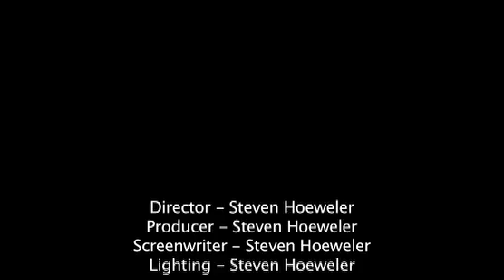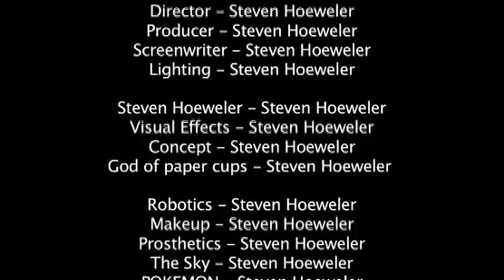Steven's Directorial Debut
Steven's breakthrough entry into the film making world.

This is more than a movie, it's a film, a film delving into the social status permeating within society to create unwilling outcasts, forced into a life they don't understand.

You may know him from his classic memorable roll as "That kid with the soccer ball" from the epic "Thief" (soon to remade into an even bigger epic)